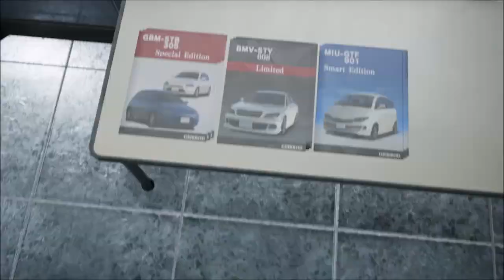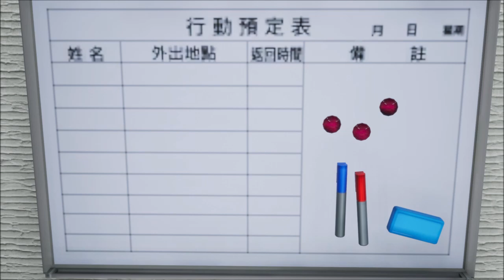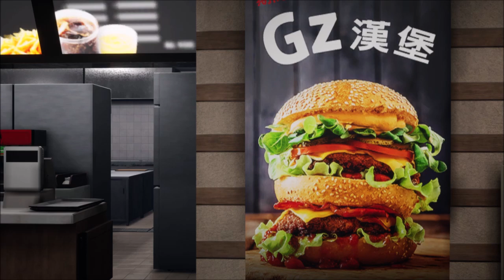絕體絕命都市4Plus 夏日回憶_part 18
Yuko Ichikawa: Risa Mizuno 水野理紗

絕體絕命都市 4 Plus：夏日回憶 (中文版)

Disaster Report 4: Summer Memories - Nintendo Switch, PlayStation 4, PC - April 7, 2020

Mai Iida "Yakusoku No Hi (The Promised Day)" Music Video of Theme Song for "Disaster Report 4"